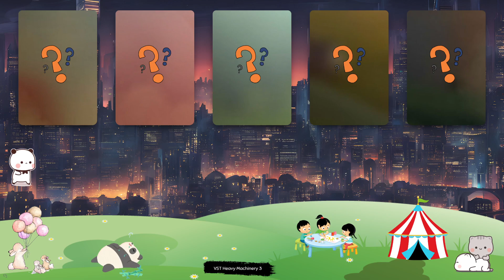Let's Learn About Heavy Machinery! Excavator, Track Loader, Combine Harvester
* The design of forklifts continues to evolve, incorporating ergonomic features, improved safety systems, and energy-efficient technologies to enhance their overall performance in material handling applications.
* Tower cranes, a common type of crane, are frequently seen on large construction sites, towering over buildings as they lift and place construction materials.
* Forklifts are equipped with fork-like prongs at the front, which can be raised and lowered for lifting and moving loads.
* The first commercially successful backhoe loader was introduced by JCB in the early 1950s.
* The term excavator is derived from the action of digging or excavating, which is the primary function of this construction machine.
* Excavators play a crucial role in the construction of foundations for buildings and infrastructure, where precise digging and grading are essential.
* A dump truck is a specialized vehicle designed for transporting loose materials such as sand, gravel, or demolition debris.
* Tow trucks are equipped with a variety of tools and equipment, including a winch, boom, or wheel-lift system to lift and tow vehicles.
* Some wheel loaders are equipped with advanced safety features, such as rearview cameras, proximity sensors, and operator detection systems, enhancing job site safety.
* The blade on a motor grader can be tilted, rotated, and angled to achieve various cutting and shaping actions during grading.